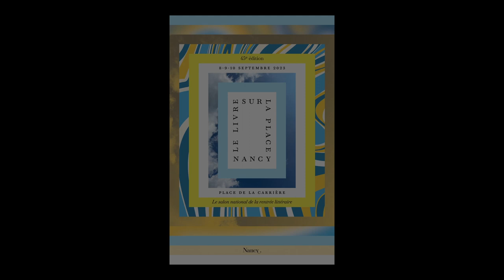Clara Arnaud - Et vous passerez comme des vents fous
À l'occasion de la 45ème édition du festival "Le livre sur la place" à Nancy, Clara Arnaud vous présente son ouvrage "Et vous passerez comme des vents fous" aux éditions Actes Sud. Rentrée littéraire automne 2023.